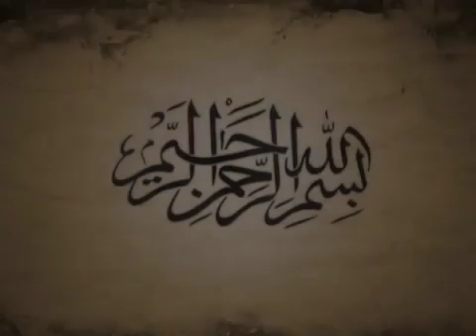Narakam നരകം, നരകമോചനം part 1, Rahmathullah Qasimi ramdan speech 2014